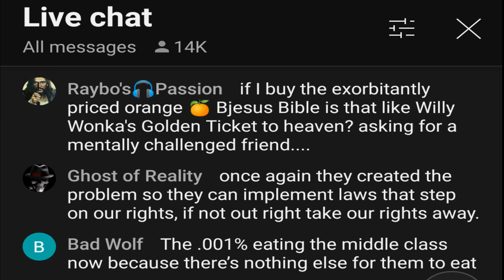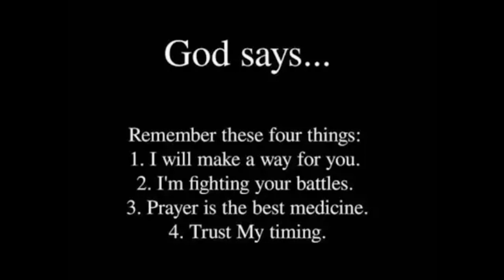"Done"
If God has called you to be truly like Jesus in all your spirit, He will draw you into a life of crucifixion and humility. He will put on you such demands of obedience that you will not be allowed to follow other Christians. In many ways, He seems to let other good people do things which He will not let you do.

Others who seem to be very religious and useful may push themselves, pull wires, and scheme to carry out their plans, but you cannot. If you attempt it, you will meet with such failure and rebuke from the Lord as to make you sorely penitent.

Others can brag about themselves, their work, their successes, their writings, but the Holy Spirit will not allow you to do any such thing. If you begin to do so, He will lead you into some deep mortification that will make you despise yourself and all your good works.
Others will be allowed to succeed in making great sums of money, or having a legacy left to them, or in having luxuries, but God may supply you only on a day-to-day basis, because He wants you to have something far better than gold, a helpless dependence on Him and His unseen treasury.

The Lord may let others be honored and put forward while keeping you hidden in obscurity because He wants to produce some choice, fragrant fruit for His coming glory, which can only be produced in the shade.
God may let others be great, but keep you small. He will let others do a work for Him and get the credit, but He will make you work and toil without knowing how much you are doing. Then, to make your work still more precious, He will let others get the credit for the work which you have done; this to teach you the message of the Cross, humility, and something of the value of being cloaked with His nature.

The Holy Spirit will put a strict watch on you, and with a jealous love rebuke you for careless words and feelings, or for wasting your time, which other Christians never seem distressed over.

So make up your mind that God is an infinite Sovereign and has a right to do as He pleases with His own, and that He may not explain to you a thousand things which may puzzle your reason in His dealings with you.
God will take you at your word. If you absolutely sell yourself to be His slave, He will wrap you up in a jealous love and let other people say and do many things that you cannot. Settle it forever; you are to deal directly with the Holy Spirit, He is to have the privilege of tying your tongue or chaining your hand or closing your eyes in ways which others are not dealt with. However, know this great secret of the Kingdom: When you are so completely possessed with the Living God that you are, in your secret heart, pleased and delighted over this peculiar, personal, private, jealous guardianship and management of the Holy Spirit over your life, you will have found the vestibule of heaven, the high calling of God.